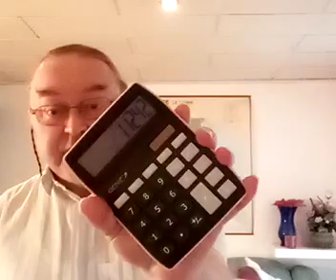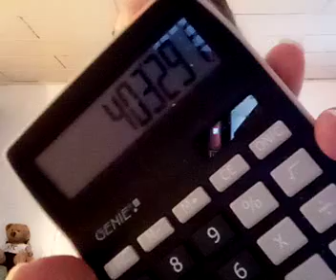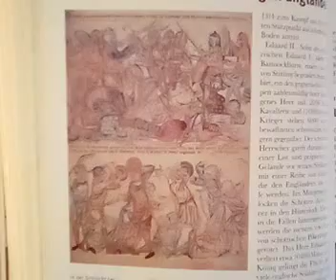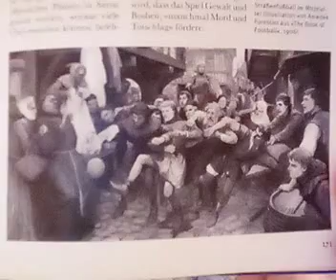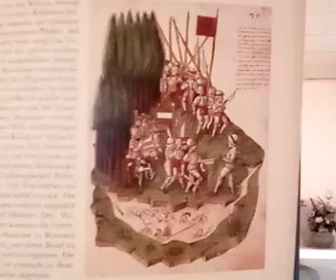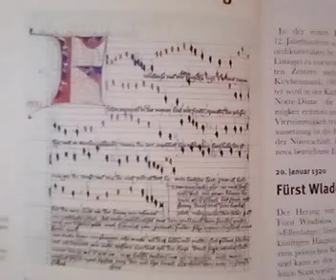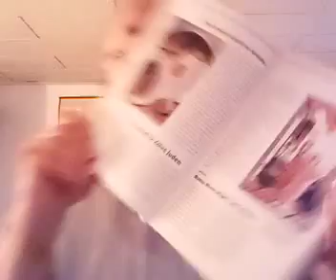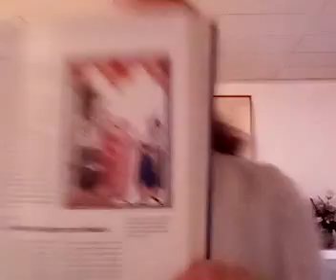Egon Dombrowsky 23 10 2020 344 Stunde zur Weltgeschichte 862 Geschichtsstunde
344. Stunde zur Weltgeschichte – 862. Geschichtsstunde (Bannockburn – Schotten besiegen Engländer / London – Fußball spielen verboten / Heiliges Römisches Reich Deutscher Nation – Thronstreit der deutschen Könige / Eidgenossen gegen Habsburger – Schlacht am Morgarten / Litauen wird Großreich / Ars Nova – Musik wird mehrstimmig / Fürst Wladislaw vereint Polen / Dante schreibt „Göttliche Komödie“ / Schutzbrief für Kölns Juden / Mansa Musa pilgert nach Mekka) 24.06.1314 bis 1323/24